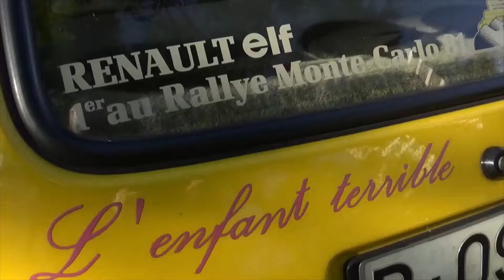Concentración coches clásicos Hospitalet. Voitures classiques. Oldtimers. Cars and coffee.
Concentración de coches clásicos celebrada en l´Hospitalet de LLobregat el 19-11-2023.